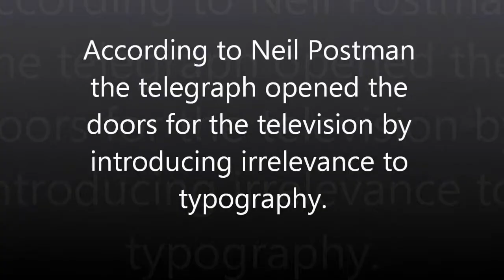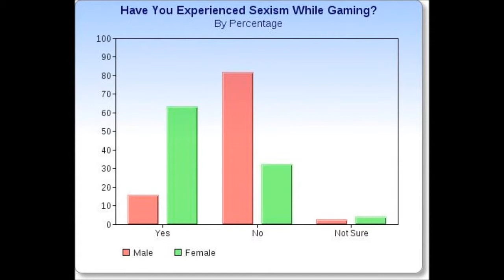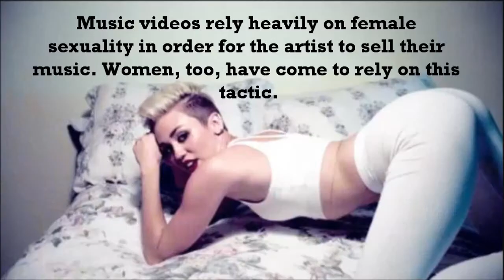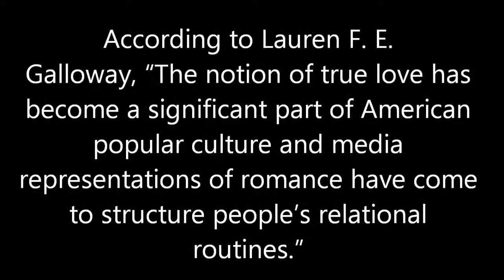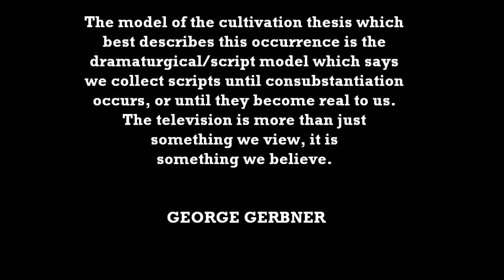Social Impact of Television on Women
EWS 425